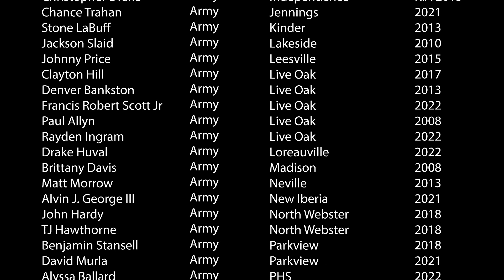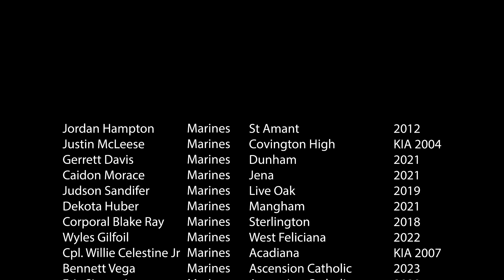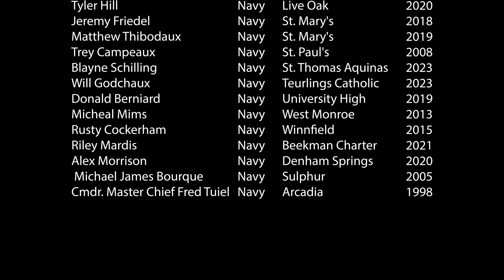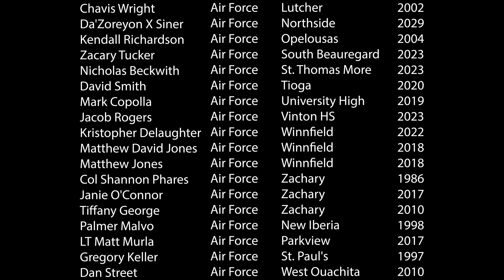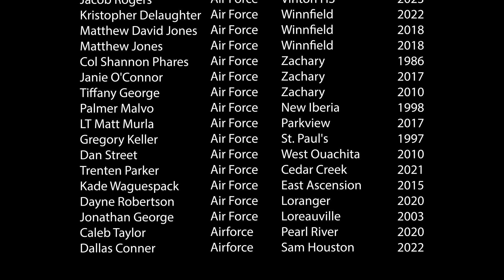Louisiana HS Athletes who serve our country